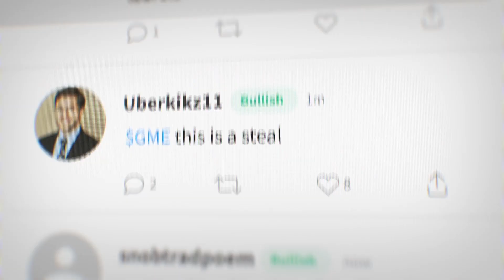GameStop: Rise of the Players - trailer (2022)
The David-and-Goliath story is about the group of amateur investors who bought stock in the failing video game chain, GameStop.

Stocks trading, Gamestop, leverage, profits, margin calls, all in one :)

Director
Jonah Tulis